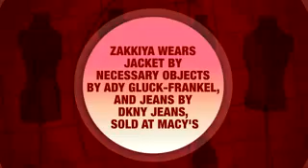Fashion, Beauty & Style - CosmoGIRL! BTL 2007 - Episode 1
The hit contest returns! This week meet the students.